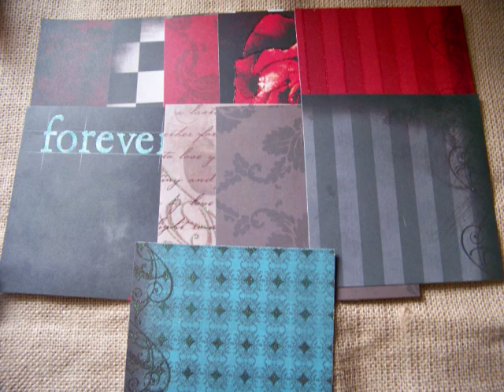Grand Opening Sale at Julies Crafty Studio